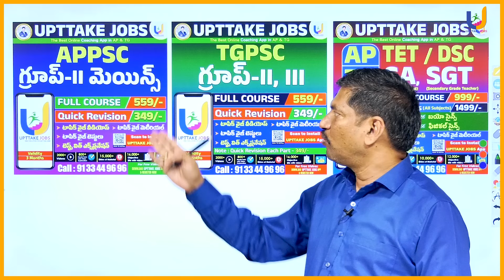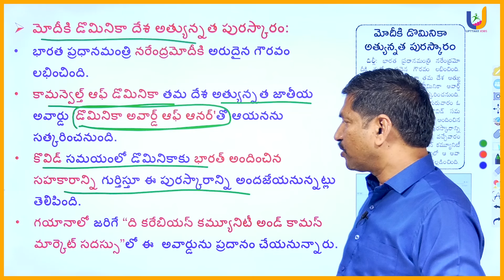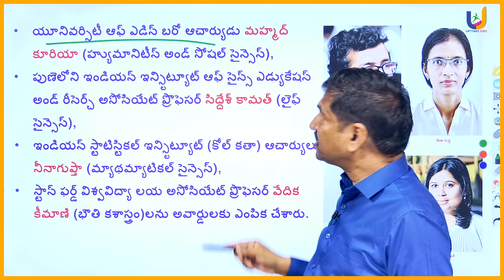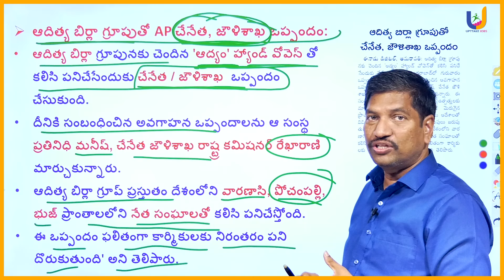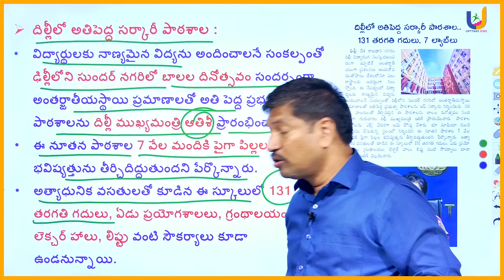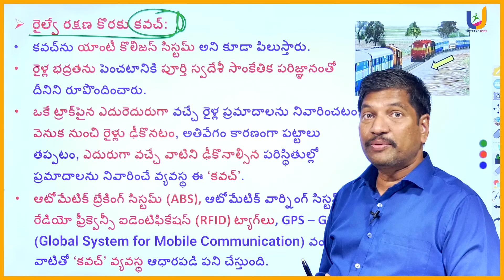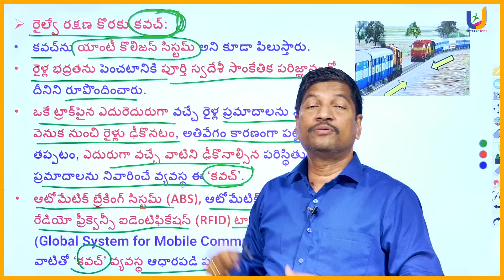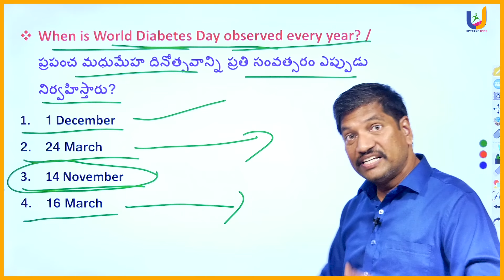Game Changer - Daily Current Affairs in Telugu | 15 NOVEMBER 2024 | APPSC | TGPSC | UPTTAKE JOBS